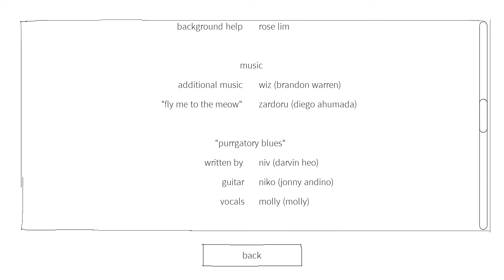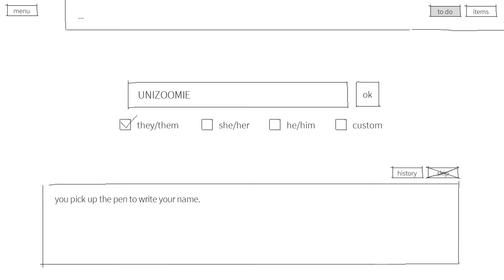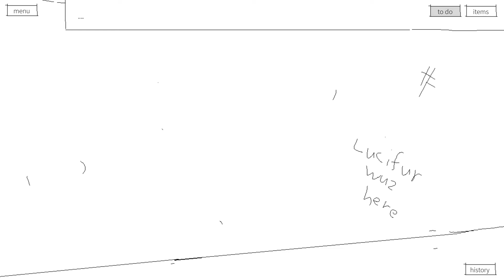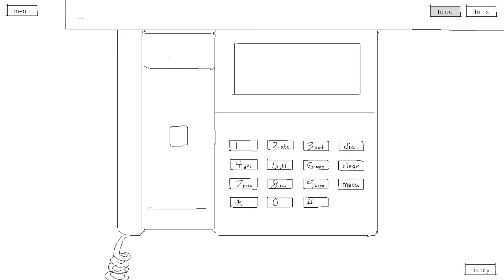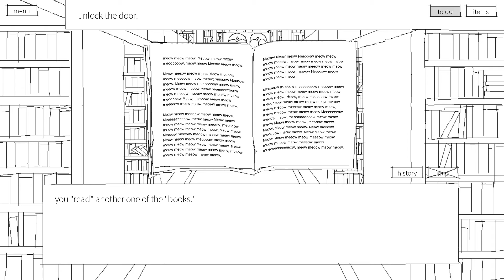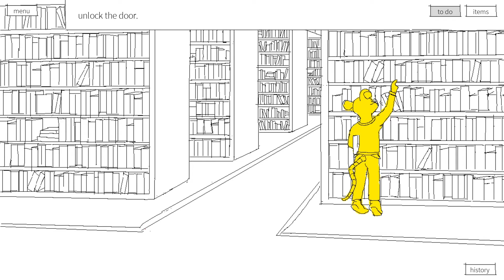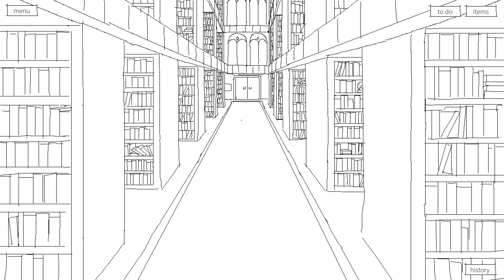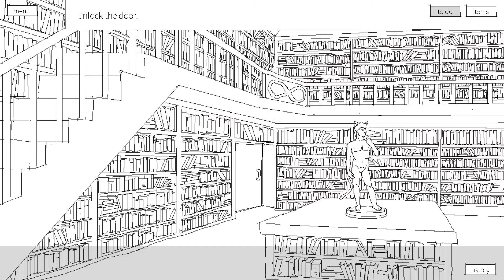WHERE AM I? - Purrgatory EP 1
A random game I came across filled with some cat puns and a bit of mystery. hope you enjoy the video!!!